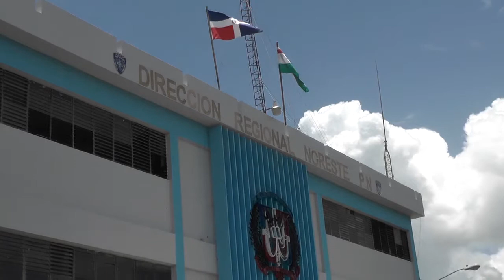Hombre mata hermano a puñaladas en SFM